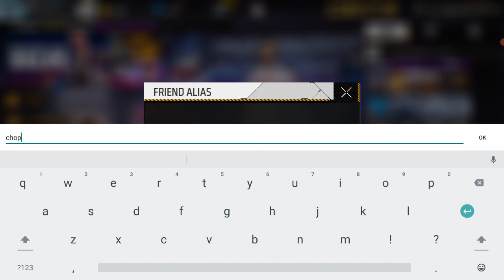AAJ HUM KARENGE RANKUP